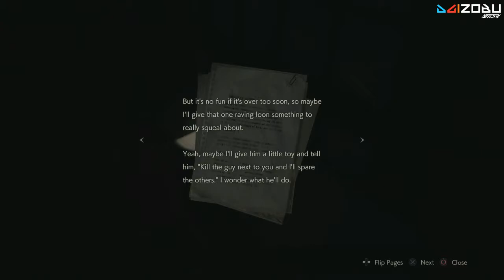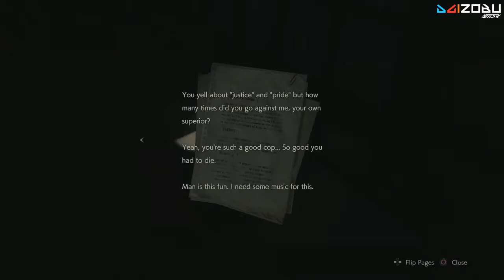Resident Evil 2 Remake (2019) Walkthrough - Claire - #3 - RPD (PS4)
Difficulty: Standard.

This is our Blind Gameplay. We play it slowly, checking everything, solving all puzzles.

No commentary.